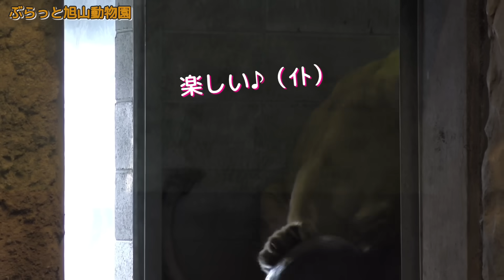《円山動物園ライオン》イト＆クレイ。番外編2弾！午前中の様子。カラスの攻撃にイトは？ゆっくり知事めるふたりの距離にキュンvol410/Lion angry at crow attack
こんにちは😃✨
お散歩で行く旭山動物園の動物たちを、アップしています！
飼育員さんではないので、質問に対して
お答えできない部分があるかと思いますのでご理解くださいね。

今回の動物は、ライオンのイトとクレイ🦁✨
今日は旭山を離れ、円山動物園へ。
旭山を卒業したイトに会いに札幌へ。
12月15日、昼頃撮影の動画。
遊び大好きイトと、イトと遊びたいクレイ。
待てどイトが遊びに来ないクレイ、どうする？
時に楽しく、切ない家族の生活をどうぞご覧ください🤗💕